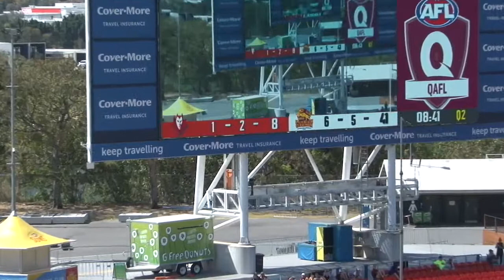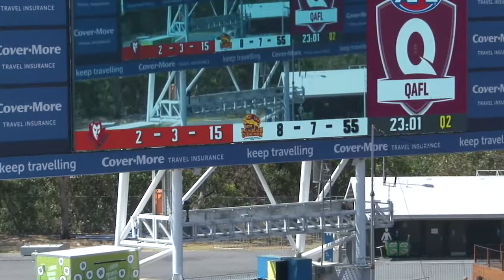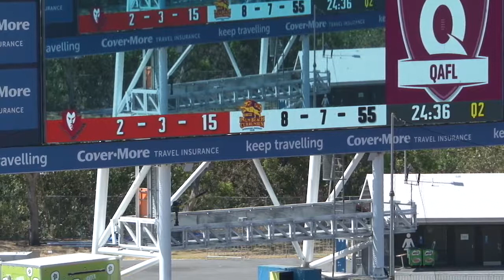2019 QAFL Reserves Grand Final – Q2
Palm Beach Currumbin v Surfers Paradise
Metricon Stadium
14 September, 2019